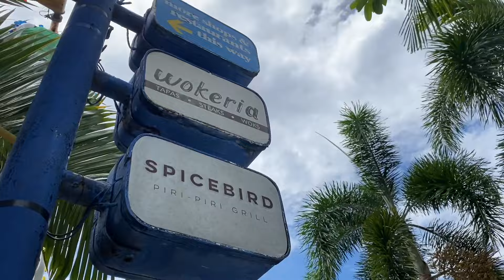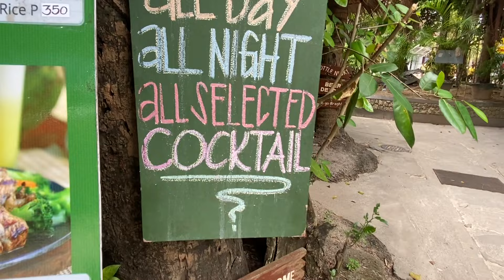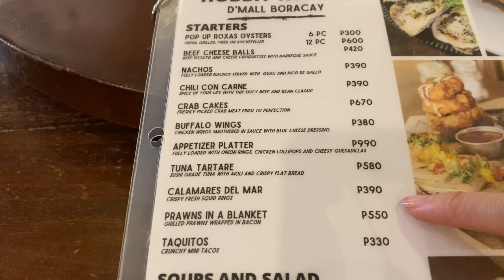The Flaming “Dragon Bones” 🔥@HOBBIT TAVERN | A Must Try!!!👌| Boracay Food Trip! 🥗🍝🍹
"Small is Beautiful" :). A great pub in the center of Boracay with great food, cold beer and live music. HOBBIT TAVERN is situated at D'Mall Boracay.

You must try their flaming "Dragon Bone", deliciously grilled beef ribs that you will surely like. And of course don't forget to order their oyster platter, sizzling seafood, spaghetti meatballs, chicken salad, beef balls, and their fried ice cream for dessert.